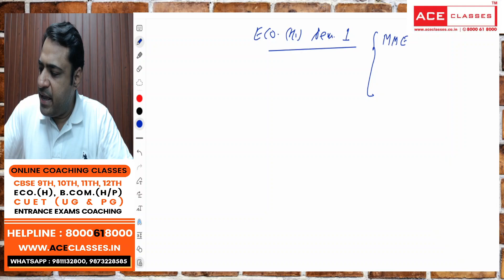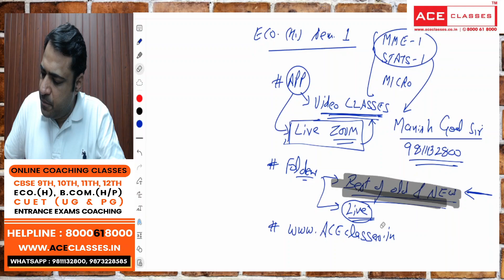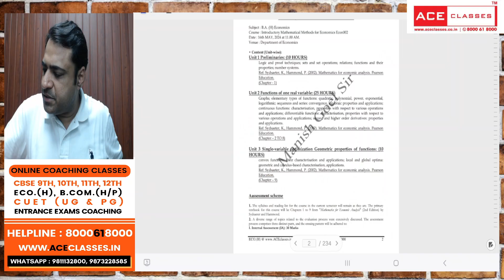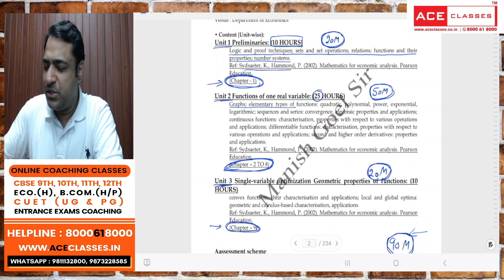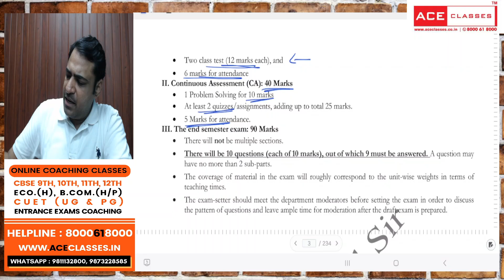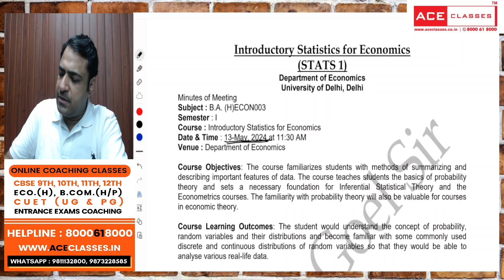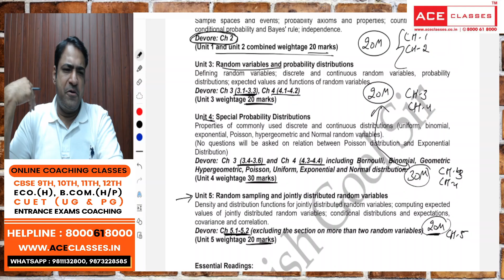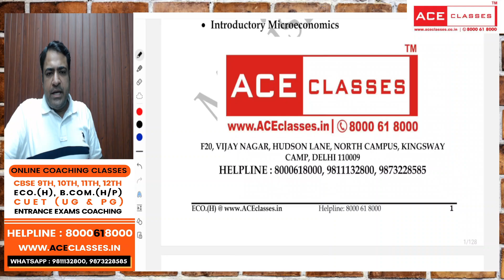E1 ORIENTATION 2024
ACE CLASSES is a pioneer institution providing OFFLINE as well as ONLINE COACHING CLASSES to students at various levels.
We provide ONLINE CLASSES for
SCHOOL LEVEL (CBSE 9th, 10th, 11th, 12th classes),
COLLEGE LEVEL (B.COM.(H/P), ECONOMICS (H)),
POST GRADUATION LEVEL (M.A.ECO, M.COM),
CUET UG & PG AND
VARIOUS ENTRANCE TESTS.
Guaranteed placement courses/ Job oriented courses
1) Data Science
2)  Investment Banking
We provide
1. Complete videos covering all topics.
2. Full study material and
3. PREVIOUS YEAR MCQ updated up to the current paper.